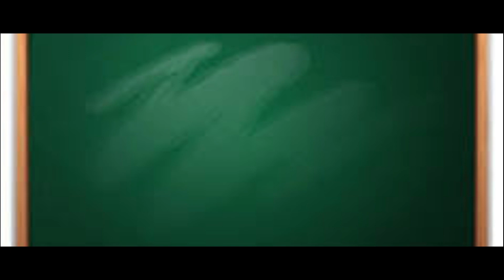Check Your Date Sense/Mnemonics /Education.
This video explains you about the memory technique. Check Your Date Sense. Credits : Motivational Day Music . Thanks to the composer.